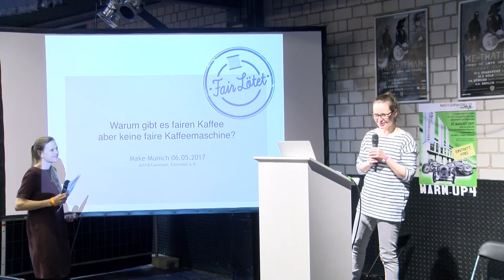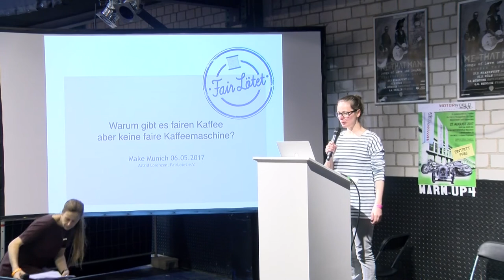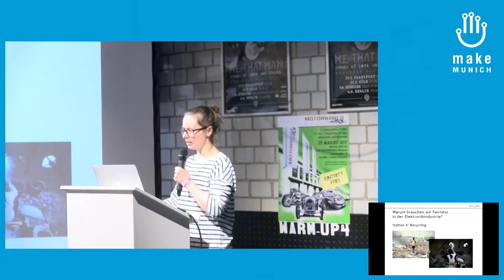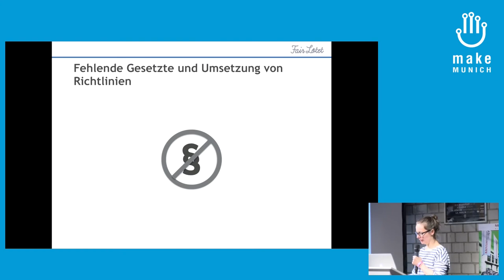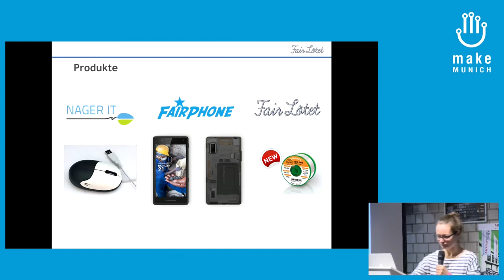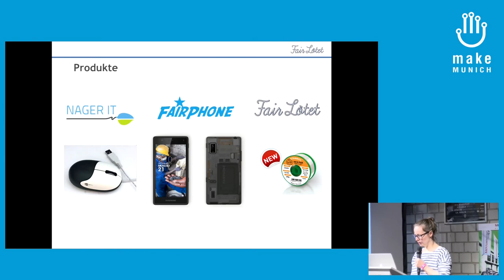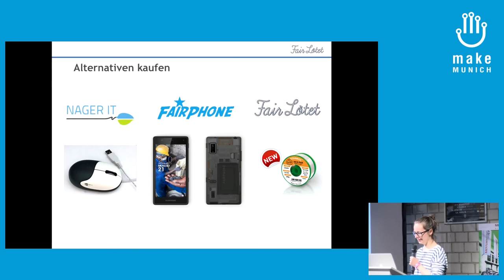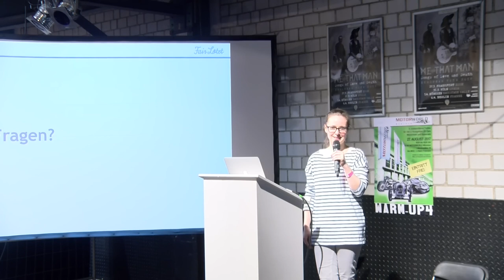2017 – Warum gibt es fairen Kaffee aber keine faire Kaffeemaschine?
Astrid Lorenzen erläutert in einem Kurzvortrag warum wir Fairness in der Elektronikindustrie brauchen und wo die Hürden in der Beschaffung fairer Elektronik liegen. Der FairLötet e.V. will die Öffentlichkeit für das Thema sensibilisieren und mit einem ausbeutungsfrei produzierten Lötdraht aus Recyclingzinn eine konkrete Produktalternative „auf die Straße bringen“.

Astrid Lorenzen FairLötet e.V.